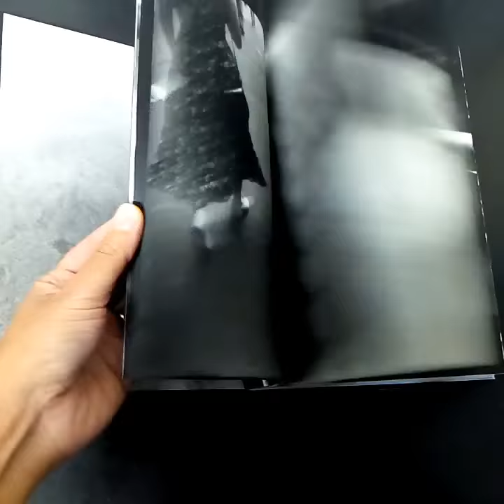Infinito by David Jimenez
Copies of Infinito by David Jimenez can be purchased from Beyond Words

David Jiménez presents the second edition of Infinito, considered one of the pioneering Spanish photobooks published originally in the year 2000. The release of this work, highlighted in several prestigious publications such as The Photobook: A History by Martin Parr and Gerry Badger, was a source of inspiration for many photographers from Spain and abroad. It is considered a milestone in the history of Spanish photobooks due to its fragmented narrative, its book-object nature and its capacity to generate multiple readings.

Although this second edition, produced as a self-publication by the author himself, shows an almost literal respect to the original, it also presents some variations. In addition to containing four different images, the new edition is made on an offset paper that gives it an updated look closer to the author’s original desire.